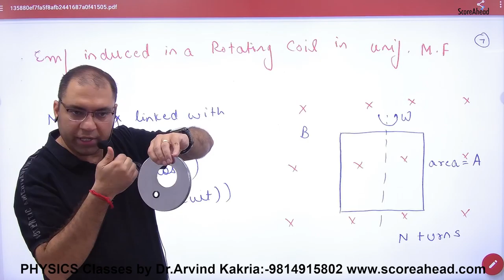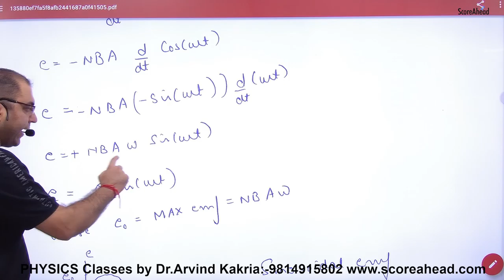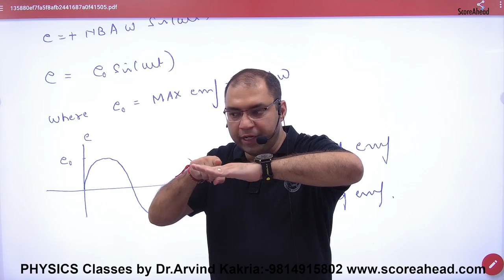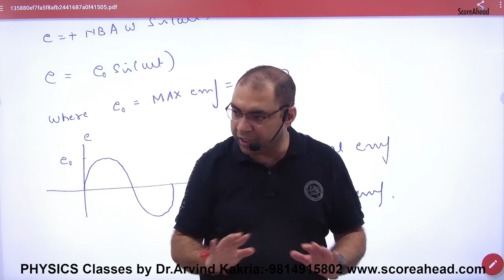187 Induced emf in Rotating Coil